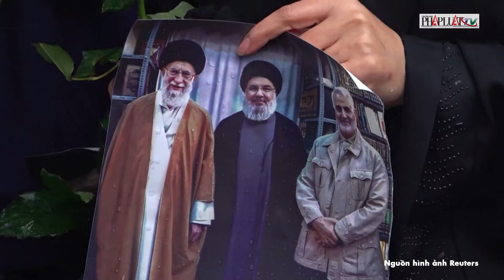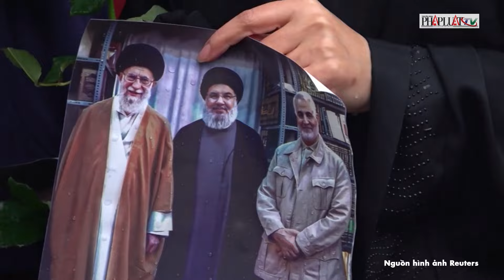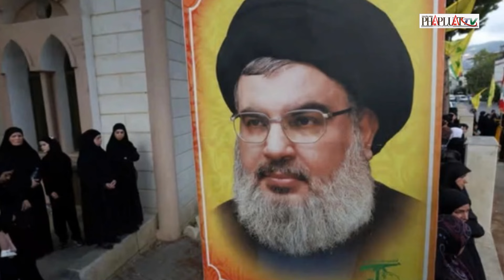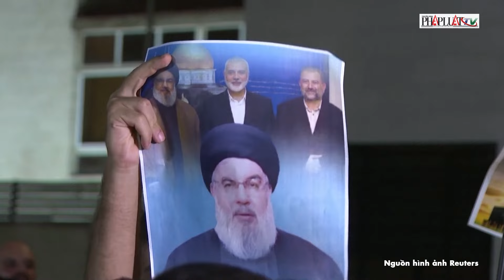Israel dội 80 tấn bom, tiêu diệt lãnh đạo tối cao Hezbollah Nasrallah trong chớp mắt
PLO | Israel dội 80 tấn bom, tiêu diệt lãnh đạo tối cao Hezbollah Nasrallah trong chớp mắt
Israel được cho đã dùng 8 chiến đấu cơ dội 80 tấn bom vào boongke ngầm của lãnh đạo Hezbollah - ông Hassan Nasrallah khiến ông này thiệt mạng. Lực lượng Hồi giáo vũ trang Hezbollah xác nhận Israel đã đánh bom sát hại lãnh đạo nhóm này là ông Hassan Nasrallah gần thủ đô Beirut (Lebanon) vào hôm 28-9.
Được biết, Israel đã không kích bằng 80 tấn bom. Cụ thể, theo một số nguồn tin biết rõ về vụ việc, lực lượng không quân Israel đã không kích boongke nằm sâu 18 m - nơi ông Nasrallah và các nhà lãnh đạo cấp cao khác của Hezbollah đang tụ họp, bằng khoảng 80 tấn bom. Một quan chức quân sự cấp cao của Israel cho biết các cuộc đánh bom vào địa điểm này đã diễn ra liên tiếp, vụ này nối tiếp vụ kia, nhằm xuyên thủng boongke ngầm, theo tờ The Wall Street Journal. Một đoạn video do lực lượng Israel công bố cho thấy những chiếc máy bay chiến đấu được cho là đã được sử dụng trong cuộc tấn công giết chết lãnh đạo Hezbollah mang theo những quả bom nặng khoảng 907 kg, theo các chuyên gia về đạn dược và phân tích của tờ The New York Times.